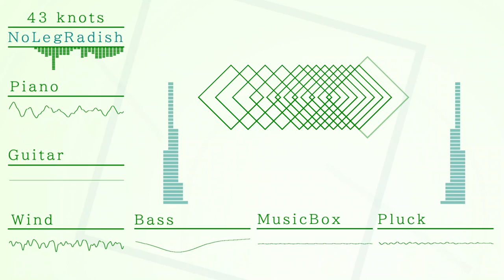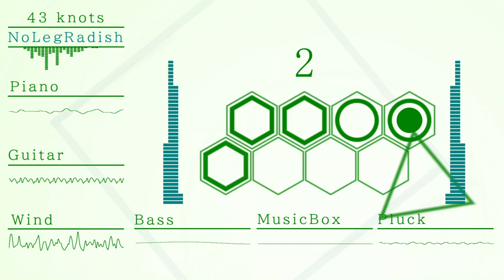43 knots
Oroginal song
DAW:Flstudio
Addictive keys, Flex, Addictive drums, Ample Bass tr6, ample guitar SC
Video Edit:Aviutl

A 3 day work to further practice some eq, video editing and stuff
Reupload to adjust eq